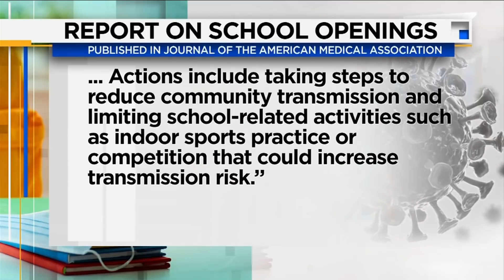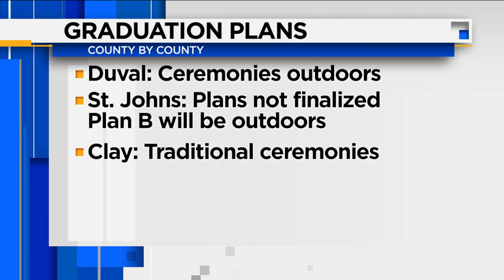CDC study suggests coronavirus doesn’t spread as widely in schools with safety guidelines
VIDEO: A new Centers for Disease Control and Prevention study is revealing more about how COVID-19 spreads within classroom settings.